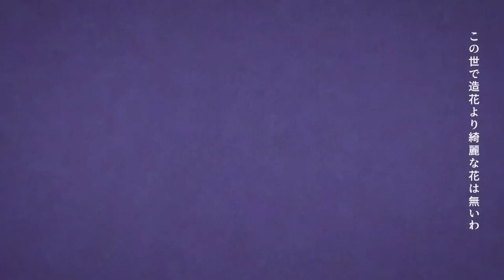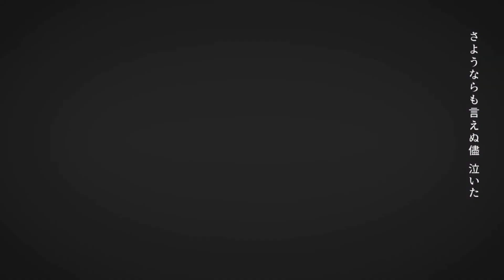【19歳の絵師が歌ってみた】フォニイ / ツミキ【Covered by Tetsuya Aori】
「簡単なことも解らないわ」

I tried to sing "phony" by Tsumiki-sama!! It's one of my favourite vocaloid songs and it has so many parts that are really fun to sing so it was a real pleasure to cover this song!! ✨️ Thank you for such a beautiful song!! 🐳✨️

新人歌い手のあおりです！🐳✨️
今回はツミキ様の「フォニイ」を歌わせて頂きました。

✨️ Credit ✨️
Vocal & Mix: Tetsuya Aori/あおり
Thumbnail Illustration: Tetsuya Aori/あおり

✨ Original Credit ✨
Music/Lyrics/Arrangement/Movie: ツミキ様
Illustration: ウエダツバサ様

🐳 Found Me! / 見つけてね 🐳